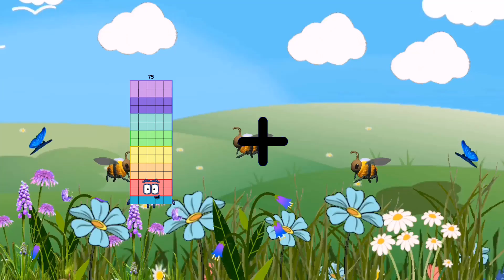Numberblocks Math: Numberblocks Series 7 | Numberblocks Series 7 Step Squad | LEVEL 2 | #382